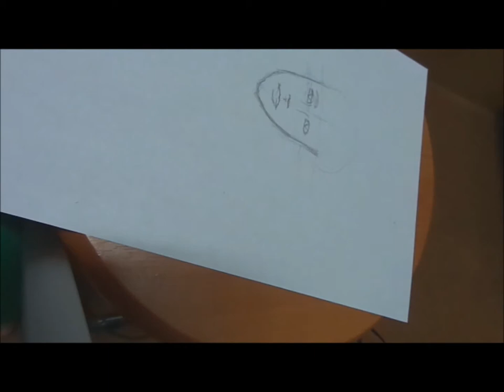Speed Drawing (attempt) - Fall Out Boy's Patrick Stump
What's this? What's this?...- It's my drawing... -.- XD

My first attempt in drawing Patrick Stump from the band, Fall Out Boy. =.= XD